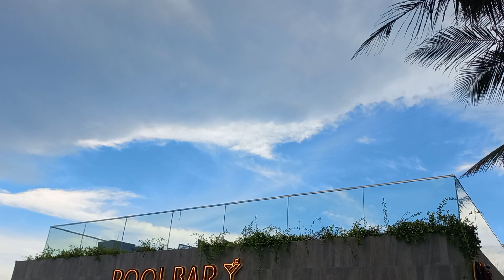Tắm biển và Bơi... hồ bơi vô cực tại APEC MANDALA (Mũi Né - Phan Thiết)